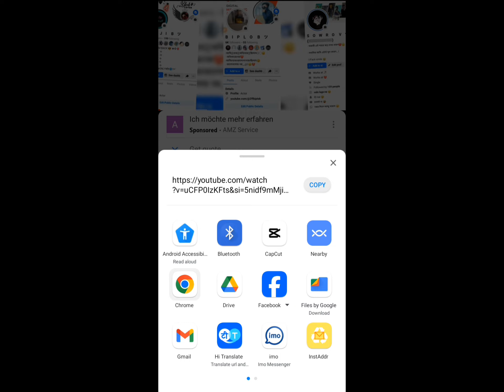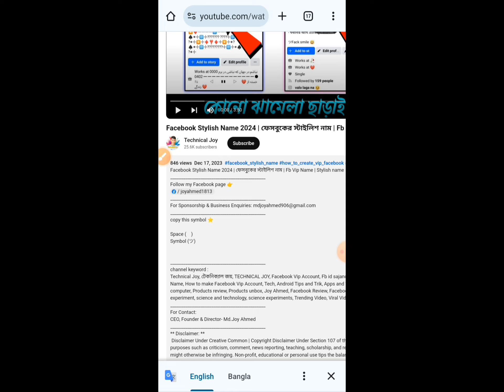How to copy youtube description | YouTube video description copy kore kivabe | Technical Joy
copy this symbol ⭐

Space (　)
Symbol (ツ)

channel keyword :
CEO, Founder & Director- Md.Joy Ahmed

❤Thank You and Love You All Viewers❤